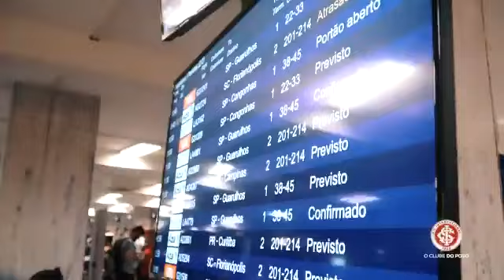INTER "AGORA É FINAL"